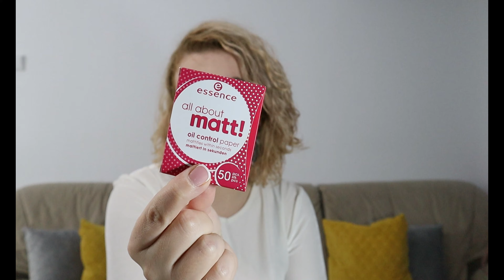Favoritele lunii SEPTEMBRIE | 2020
Chiar dacă am întârziat cu postarea acestui clip, după cum zice o vorbă din bătrâni "mai bine mai târziu decât niciodată", astăzi completez playlistul cu favoritele lunii cu clipul 9 dedicat lunii SEPTEMBRIE. Acuș e noiembrie, dar e ok. Vin și cu unul pentru luna OCTOMBRIE pentru că-s într-o testare continuă și permanentă de produse. Caut tot ce e bun și fain, așa că dacă ai vreo propunere, nu uita să-mi lași mai jos în comentarii.

Vizionare plăcută!

Pupici.😘😘

🎥 Cu ce filmez?Canon M50

⭐️ Cu ce editez? Wondershare Filmora9